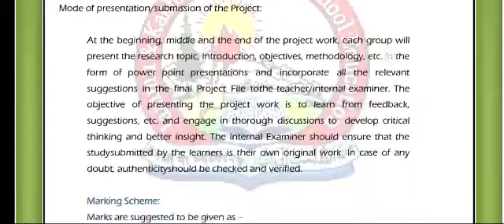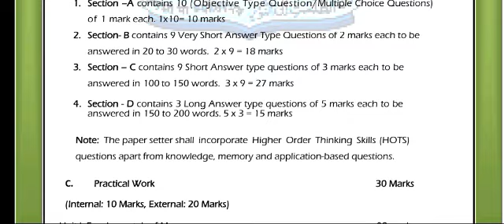JKBOSE Syllabus for 11th Class 2023-24